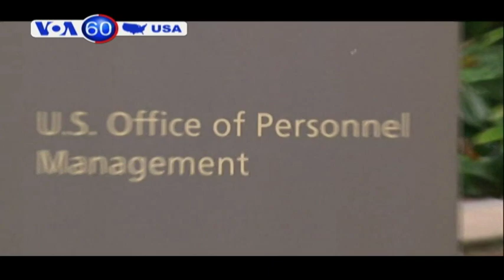Mỹ phát triển phương pháp điều trị ung thư não từ tế bào da (VOA60)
Bang South Carolina đã tháo bỏ lá cờ Liên minh miền Nam khỏi khuôn viên tòa nhà lập pháp của bang vào sáng thứ Sáu. Thống đốc Nikki Haley đã ký dự luật được cả thượng viện và hạ viện của bang thông qua sau vụ tấn công có động cơ kỳ thị chủng tộc làm 9 người thiệt mạng trong nhà thờ ở thành phố Charleston vào tháng trước.

Cuộc điều tra vụ xâm nhập dữ liệu, được cho là một cuộc tấn công mạng của Trung Quốc, cho thấy dữ liệu cá nhân của thêm một triệu công chức chính phủ Mỹ nữa đã bị tiếp cận. Giám đốc Phòng Quản lý Nhân sự, cơ quan chịu trách nhiệm về thông tin của công chức liên bang, đang bị các nhà lập pháp kêu gọi từ chức.

Các nhà nghiên cứu tại Đại học North Carolina đang phát triển một phương pháp điều trị ung thư não bằng cách biến tế bào da thành tế bào gốc và nhét chúng vào những khối u. Toán nghiên cứu gồm những sinh viên đang sử dụng não của chuột dưới sự giám sát của Tiến sĩ Shawn Hingtgen.